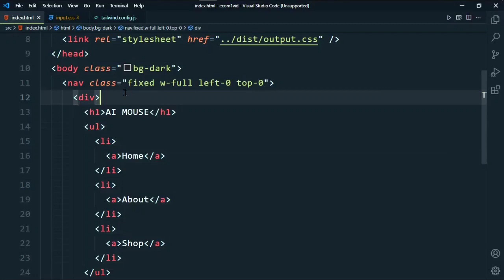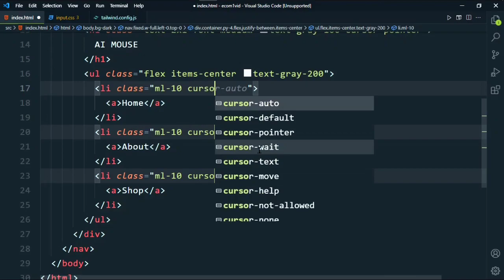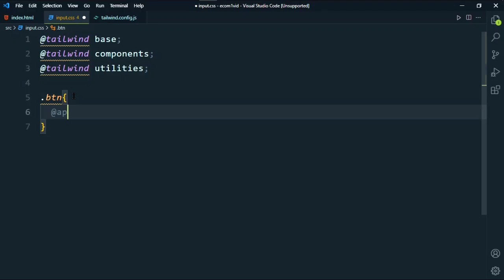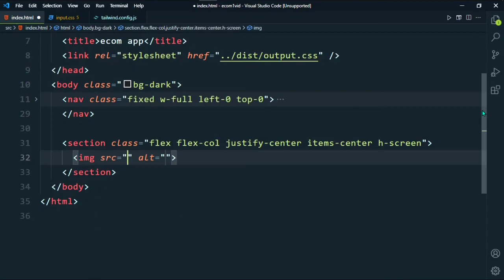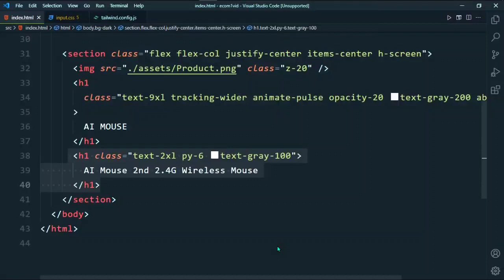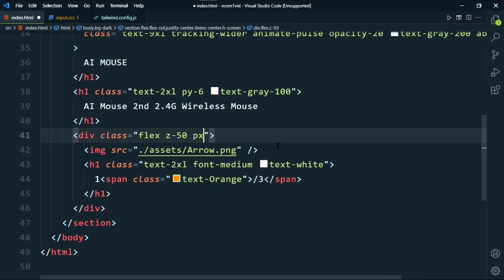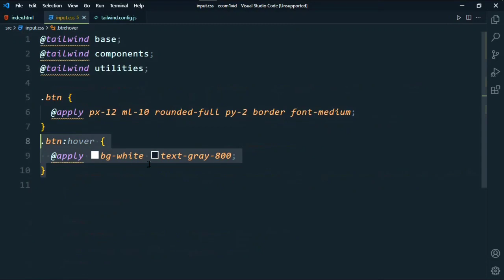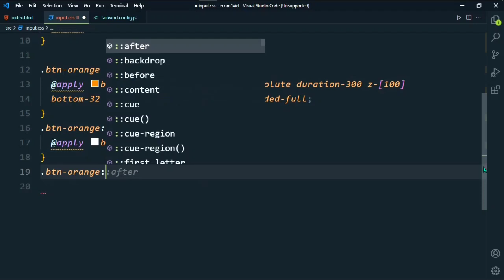Animated website design using tailwind css